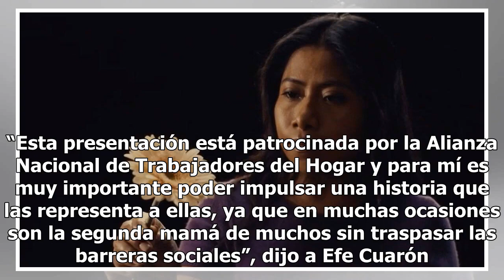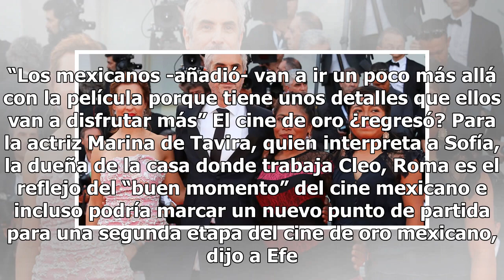En el mundo donde crecí piensas en estudiar y trabajar, no en ser actriz: Yalitza Aparicio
Las trabajadoras domésticas se convirtieron en las protagonistas de la premier que el director mexicano Alfonso Cuarón ofreció en de la película Roma, ya que al acto invitó a algunas de estas empleadas. “Esta presentación está patrocinada por la Alianza Nacional de Trabajadores del Hogar y para mí e...